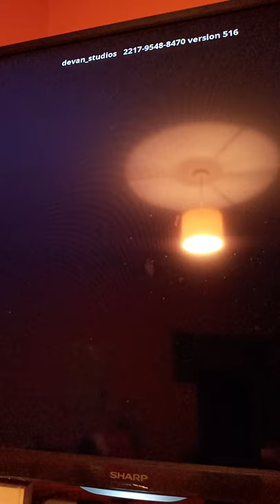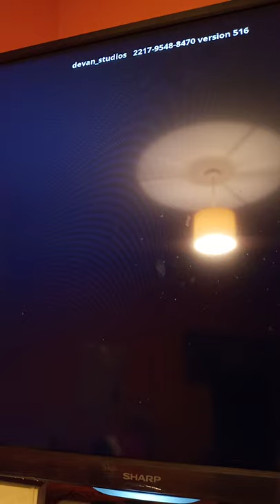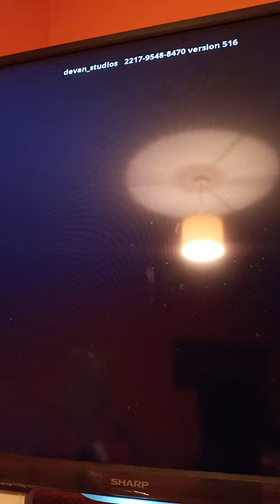playing fortnite 1v1 with any gun with my friends